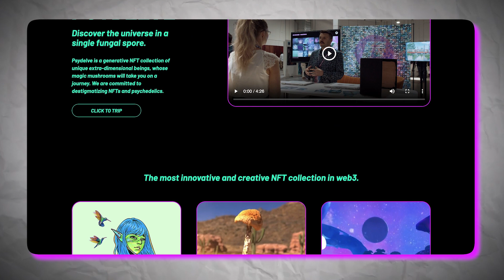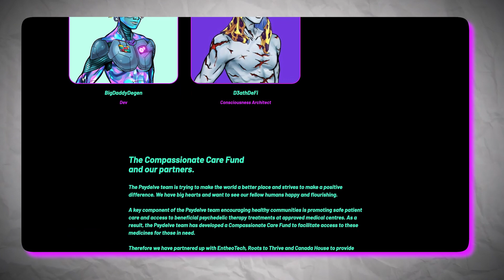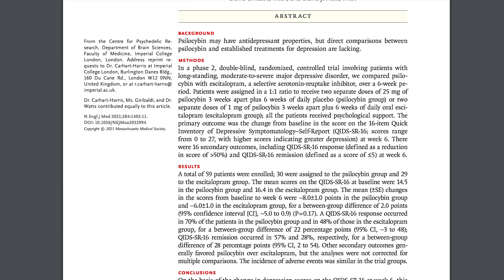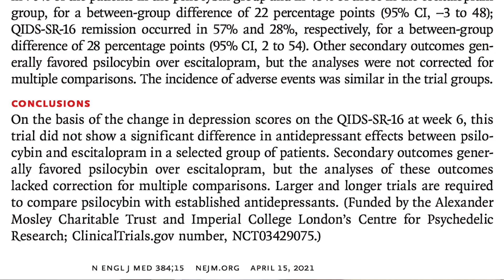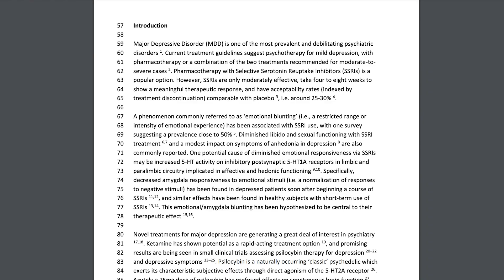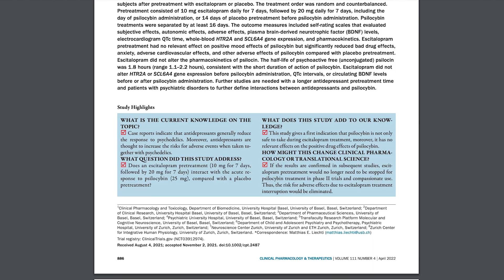Are Psychedelics Better Than Antidepressants? | Rethinking Depression Treatment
🧠 Want to understand how psychedelics rewire your brain for healing and transformation?

Join my free 5-day email course: Rewire Your Brain with Psychedelics
Learn the science behind how psychedelics unlock neuroplasticity, enhance mental health, and create lasting change—broken down in easy to understand and practical lessons.

If you're immersed in the world of mental health treatments and alternatives, you've likely encountered the buzz surrounding psychedelics and their purported benefits.

Everywhere you turn, there seems to be a conversation about how psychedelics might outshine traditional antidepressants in battling depression, and some even champion them as the ultimate solution for mental wellness.

But what's the real score when we place psychedelics head-to-head with antidepressants? Does science back up these bold claims? Or have catchy headlines overshadowed the genuine research findings?

Join us as we dive deep into the topic to unravel these psychedelic truths.

More info about me:

Dr. Manesh Girn is a postdoctoral psychedelic neuroscientist working at the University California San Francisco with pioneering psychedelic researcher Dr. Robin Carhart-Harris. He conducts cutting-edge brain imaging research on the psychological and brain mechanisms underlying the psychedelic experience and psychedelic-assisted therapy.

He has a PhD in Neuroscience from McGill University and has been lead or co-author on over two dozen scientific publications and book chapters on topics including psychedelics, meditation, daydreaming, and brain networks.